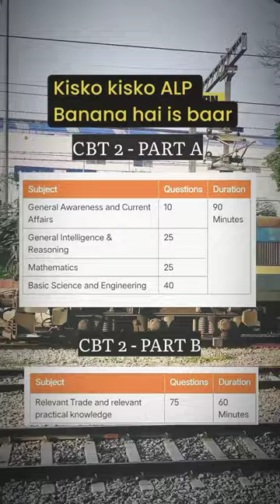Dream Job ALP || ALP Exam Pattern||Train| Indian Railway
Dream Job ALP || Train || Indian Railway
ALP Exam Pattern